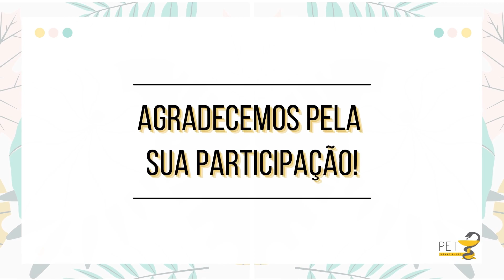[Vídeo 10] Minicurso de Plantas Medicinais: Plantas Tóxicas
O Minicurso de Plantas Medicinais ocorrerá  no período de 15 de março ao dia 01 de abril, totalizando uma carga horária de 10 horas.  O minicurso é totalmente gratuito. O conteúdo programático do minicurso será subdividido  em 10 vídeos, os quais serão disponibilizados no Even3.

Os assuntos do minicurso serão as seguintes, respectivamente: Introdução aos Conceitos Fundamentais em Fitoterapia, Babosa, Camomila e Erva-cidreira, Chambá, Cumaru e Guaco, Alecrim-pimenta, Capim-santo, Açafrão, Gengibre, Alho e Plantas Tóxicas. Cada vídeo terá duração de, aproximadamente, 10 minutos e serão disponibilizados de acordo com o cronograma.

Nesse vídeo será abordado a Planta Medicinal: Plantas Tóxicas, sendo apresentado algumas riscos sobre intoxicação,  plantas tóxicas e outros.

Lembramos a todos os inscritos do minicurso que, para emissão do certificado, é necessário ter realizado o pré-teste e atingir um número de acertos de, no mínimo, 60% no pós-teste. Lembrando que o pós-teste será disponibilizado dia 01/04, às 08h00, e ficará disponível até dia 08/04, às 23h59.

​ATENÇÃO: não será cobrada a presença por vídeo assistido.
A equipe do Programa de Educação Tutorial do curso de Farmácia da Universidade Federal do Ceará (PET/UFC - Farmácia) agradece a sua participação e colaboração. Esperamos que tenha um ótimo minicurso!

Todos os direitos autorais estão reservados.

Dúvidas, críticas, elogios, sugestões? Entre em contato com a gente!
Site: petfarmacia.ufc.br